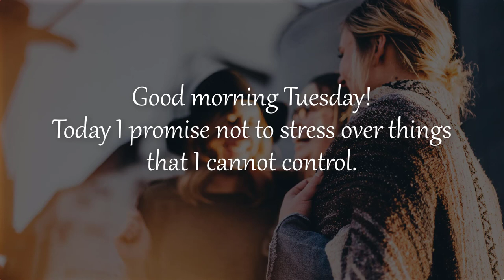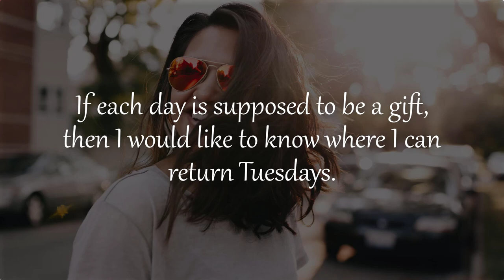Good Morning Tuesday Quotes and Sayings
Good Morning Tuesday Quotes